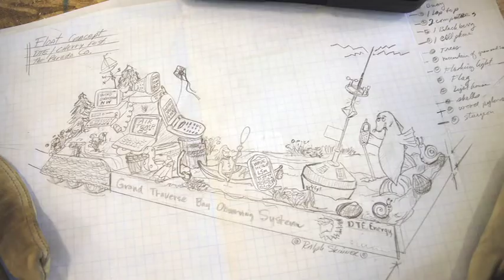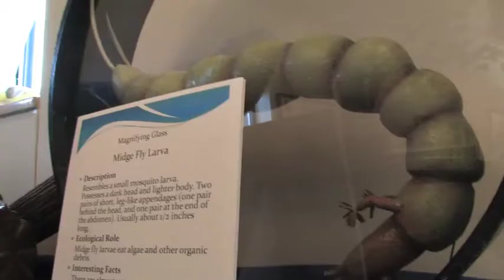DTE Energy Cherry Festival Sponsorship